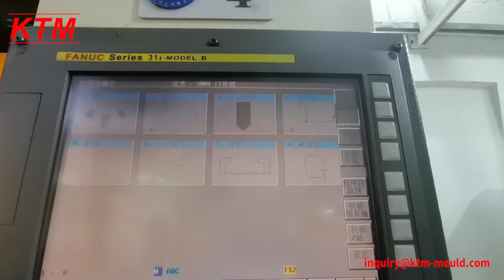How injection molds are made?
KTM Mould is a Machining, Tooling and Molding solutions provider in China for 20 years, around 80% of our molds & parts are exported to European and US countries such as England, France, Germany, Holland, Sweden, Spain, the US, Canada. we have rich experience in designing, toolmaking, and molding production, Audi, Honeywell are our major customers.

WHAT WE DO:
1: Plastic injection mold
2: Die casting tool
3: Prototype (SLA, 3D printing, vacuum casting)
4: Moulding & Production

WHAT WE CAN BRING TO YOU:
1: More competitive price with high quality
2: Value-added service
3: Powerful and professional engineering team
4: Quick respond
5: Bring concept into reality

If you are interested in plastic injection tools, molds or machining, please don't forget to subscribe to our channel and give our video a like, turn on the notifications, and share with your friends. A new video is coming at any time.

KTM Team